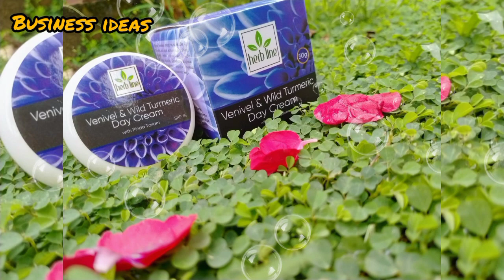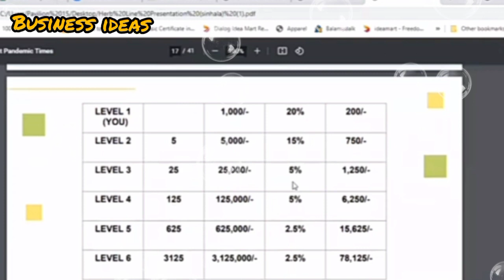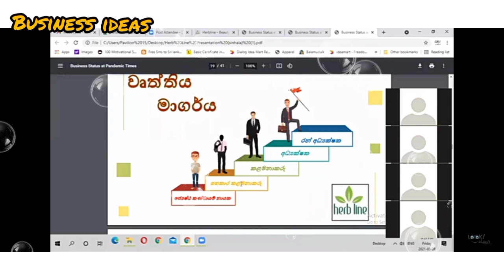herb line||passive income|| passive income වැඩි කරගමු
👉 E money
👉 Education
👉 Website review
👉 Entrepreneurship business idea
👉 More

සම්බන්දව වෙලා වැඩ කරන්න කැමති අය පහත ඇති  දුරකථන අංකයට whatsapp msg එකක් දාන්න..

මේ link එකෙන් register වෙන අය අනිවාර්යෙන් මේ number එකට whatapp msg එකක් දාන්න..සියලුම details ලබා ගැනිමට. එසේ නැතිනම් නිවරදිව තොරතුරු නොදන්න order දාන අයගේ account cancel කරනු ලබයි ආයතනය මගින්.

herb line products,
herb line products review,
herb line night cream,
herb line sri lanka,
herbline hair oil,
herbaline product,
herb hand offensive line drills,
on my line g herboqp
dropshipping sinhala,
dropshipping hub,